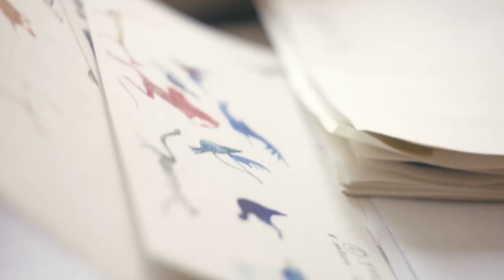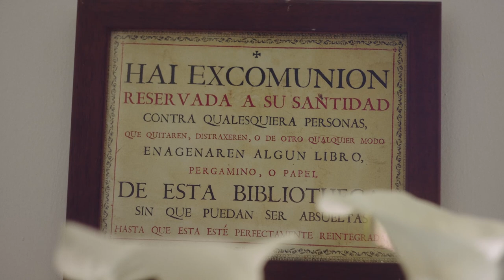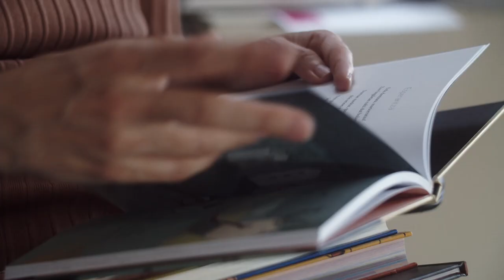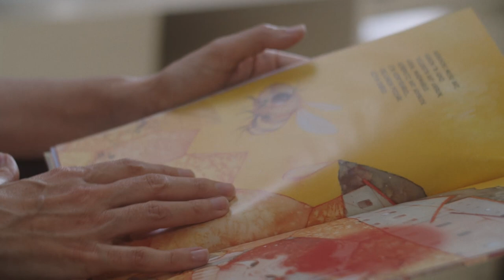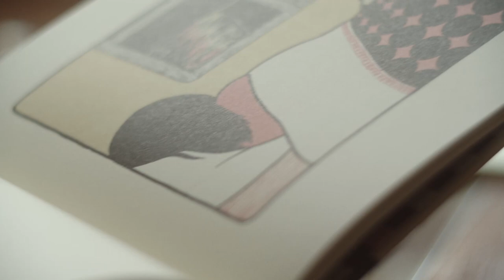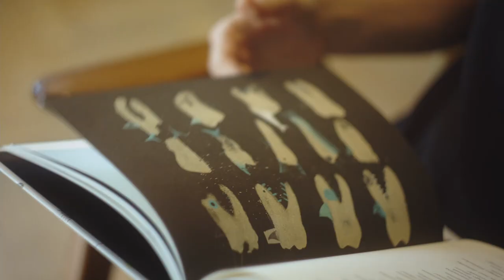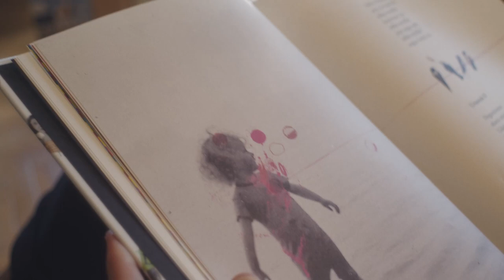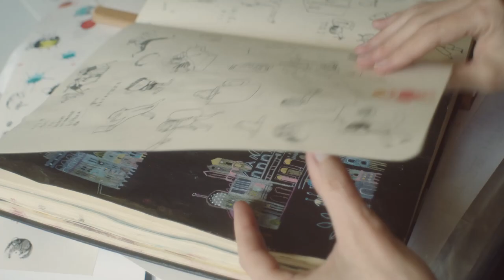Children’s poetry illustrated in the basque country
Visions shown through the book, word and illustration
BCBF Online Edition, 14-17 June 2021
[ENGLISH SUBTITLES]